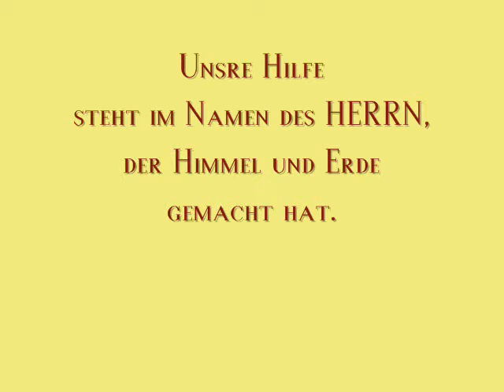Psalm 124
Ein Wallfahrtslied. Von David. Wenn der HERR nicht für uns gewesen wäre (so sage Israel),
wenn der HERR nicht für uns gewesen wäre, als die Menschen wider uns auftraten,
so hätten sie uns lebendig verschlungen, als ihr Zorn gegen uns entbrannte;
dann hätten die Wasser uns überschwemmt, ein Strom wäre über unsre Seele gegangen;
dann hätten die stolzen Wasser unsre Seele überflutet!
Gepriesen sei der HERR, der uns ihren Zähnen nicht zur Beute gab!
Unsre Seele ist entronnen wie ein Vögelein der Schlinge des Vogelstellers; die Schlinge ist zerrissen, und wir sind entronnen!
Unsre Hilfe steht im Namen des HERRN, der Himmel und Erde gemacht hat.